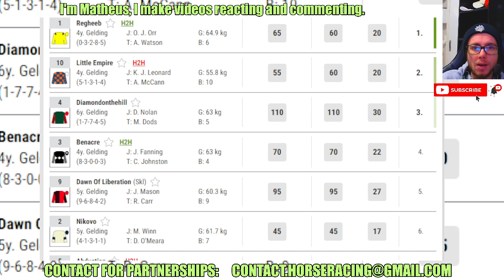Regheeb wins at Ayr Jul, 07 2024 RESULTS